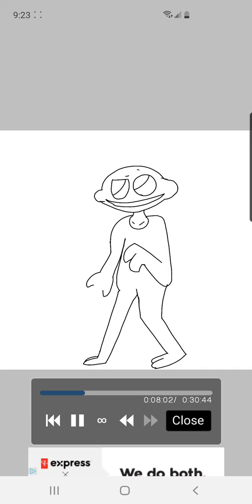A Speedpaint of Skid , Pump and the lemon demon.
heheh yep. this is a refrence to FNF.